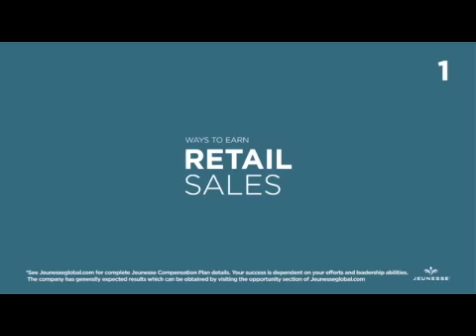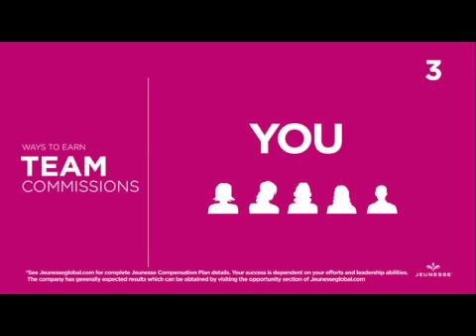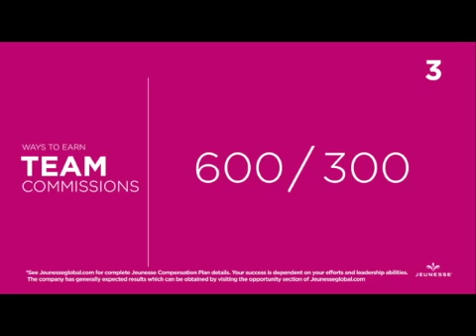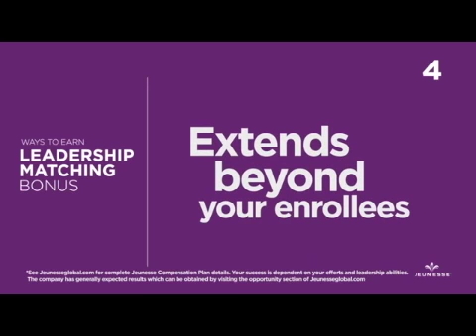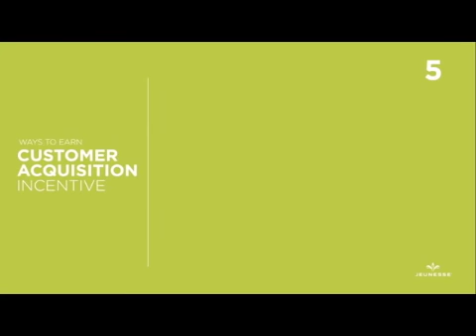The Compensation Plan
Comp Plan